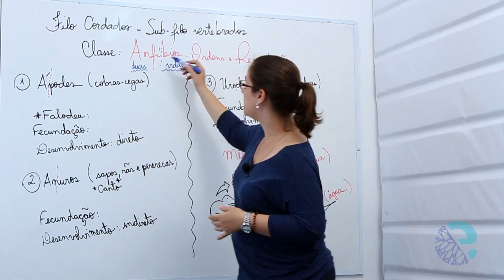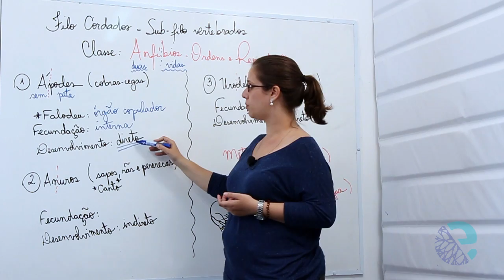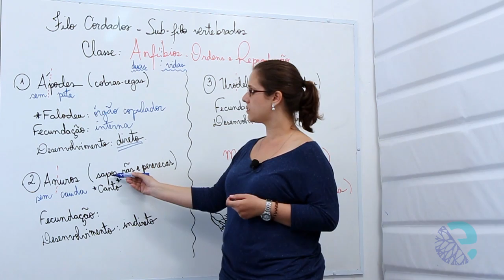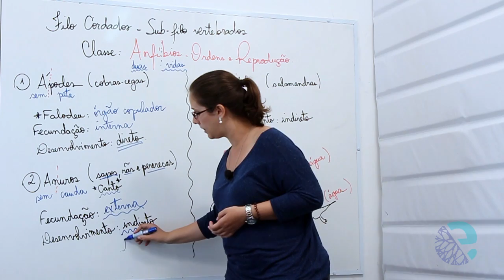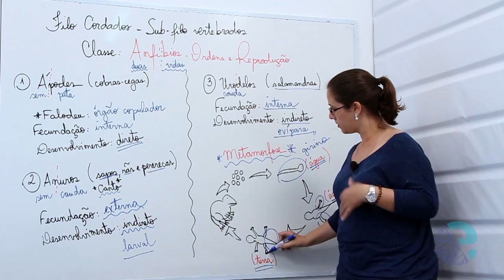Anfíbios: ordens e reprodução